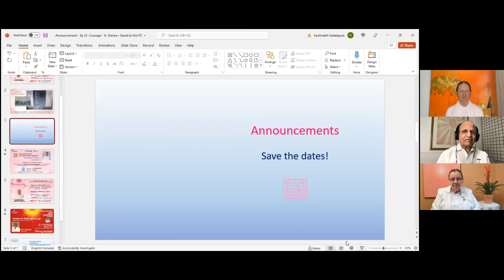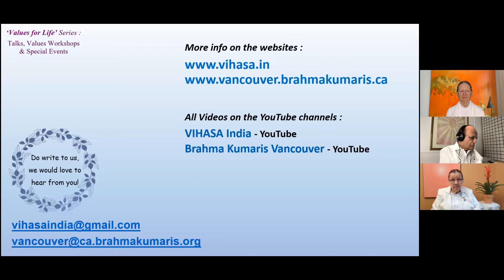Portuguese | Value: Courage | Ep: 33 | Denise Lawrence | Values for Life Series | Brahma Kumaris